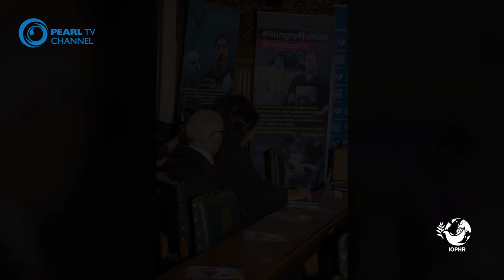UK Parliament - Nazanin Ansari - Iran: A Free Democratic Country or a Dictatorship Without Borders?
LONDON – On the 2nd of July 2019, the International Organisation to Preserve Human Rights with the sponsorship of Bob Blackman, MP, held an important event on human rights violations of the Iranian regime within the UK Parliament, under the title of:  “Iran: A Free Democratic Country or a Dictatorship Without Borders?”.

The panel of speakers at this event included: Mr. Bob Blackman MP, Professor Javaid Rehman, UN Special Rapporteur on Human Rights in Iran, Mr. Richard Ratcliffe, husband of Mrs. Nazanin Zaghari-Ratcliffe, British-Iranian dual national who was arrested and has been held in Evin Prison of Iran for the past three years, Ms. Mattie Heaven, Policy and Advocacy Adviser for IOPHR on Counter Radicalisation and Extremism, women’s rights and human rights activist, Dr. Hamid Gharagozoloo, US representative of IOPHR and human rights activist, and Ms. Simin Fahandej, representative of the Baha’i international community’s office in Geneva to the UN.

The event began with Bob Blackman, the chairman of the event, speaking about the pain and suffering that the Iranian regime has inflicted on its citizens and its neighbouring countries over its 40 years rule.

The second speaker, Richard Ratcliffe spoke about the unjust imprisonment of his wife in Iran on baseless trumped up charges, and the support he has received from all Iranians both in Iran and outside in his efforts to free his wife. He also talked about the plights of other political prisoners who share the same unjust fate of his wife in Iranian prisons.

The next speaker at the event was Professor Javaid Rehman, who spoke about the unjust constitution of Iran that openly discriminates against, and oppresses non-Muslims, in particular Baha’is and Christian converts. He also discussed the biased ways by which Iran’s Judicial System implements the Iranian Penal Code, and that many executions are carried out on the basis of minor crimes and also the numerous child executions which occur in Iran, even though Iran is signatory to UN Human Rights Conventions prohibiting the executions of minors.

Following Dr. Rehman, Ms. Mattie Heaven discussed how in reality every Iranian citizen who disagrees with the extremist ideology of the Iranian government, is a persecuted minority as the regime readily discriminates, and oppresses anyone who it deems as a threat to its survival. This includes women who stand up to the regime’s misogynistic policies and also, even Muslims like Sunnis and Sufis who do not follow the regime’s extremist interpretation of Islam. She also highlighted the case of Mr. Salas, a Sufi who was executed on false accusations and charges in June 2018, after a speedy trial without due process. She ended her speech by stressing that “Extremism should not be tolerated in any form, and the Iranian regime is the very definition of extremism and its policies must be countered at every turn. As its policy is one of spreading falsehoods, in particular when Gholamhossein Esmaili who is the Director General of Tehran Province Justice Department, openly stated recently, that there are no political prisoners in Iran, when clearly there are thousands who are imprisoned simply because of their views and ideas.

The next speaker was Dr. Gharagozloo who spoke about the Iranian regime’s 40 years of suppression of its citizens and undermining its neighbouring countries’ governments, and being behind many terrorist activities within Middle East and the rest of the world. He stressed that the only thing the regime responds to is financial pressure and that US sanctions are working as they are cutting the vital lifeline to the regime, and European countries should also resume their sanctions as the regime cannot be trusted. Thus, the Europeans by trading with Iran are allowing a regime that openly oppresses its citizens and supports global terrorism, to survive; and the Iranian regime will do anything to survive and that includes building nuclear weapons. He also stated that 40 years of tyrannical and devious policies of the Iranian regime should teach the world that the Iranian regime will not reform, as reform of any kind is an existential threat to its very being.

The final speaker was Ms. Simin Fahandej, who spoke about how the rights of Baha’is are constantly violated in Iran. As they have no standings within Iranian constitution and they are constantly being oppressed and discriminated, both in higher education institutions and in employment spheres. Moreover, their houses and workplaces are constantly raided, and their leaders are imprisoned, and this suppression is simply there, in order to force them to convert from Baha’ism to the extremist ideology of the regime. This policy of oppression, which has lasted for 40 years, had taken immense toll on the Baha’i community.